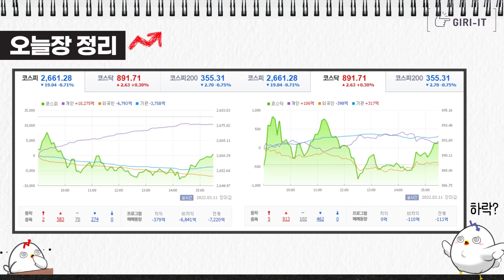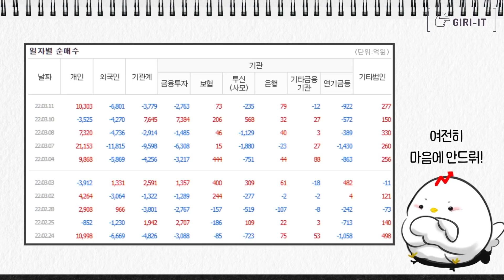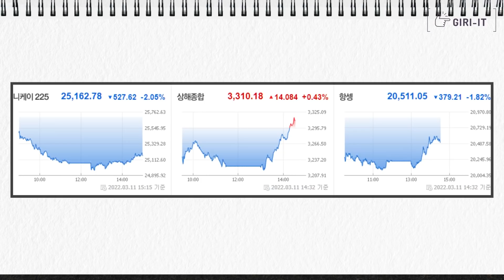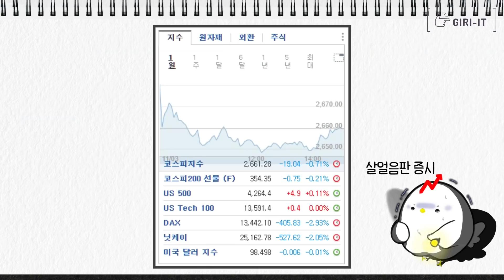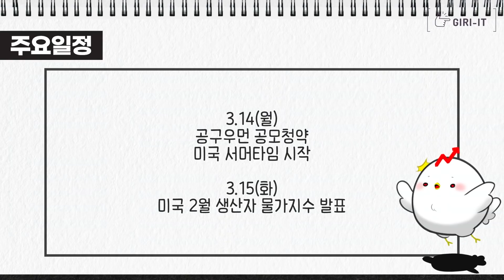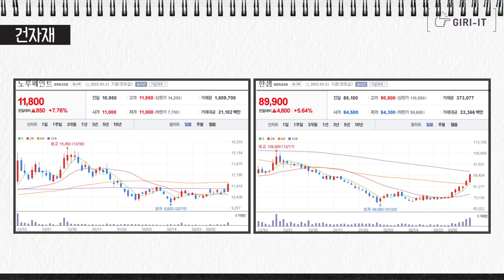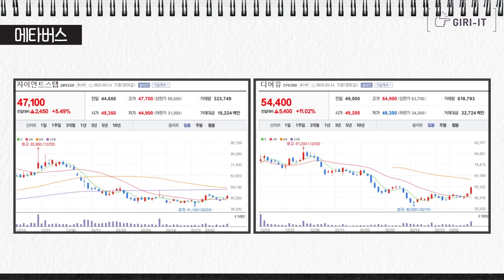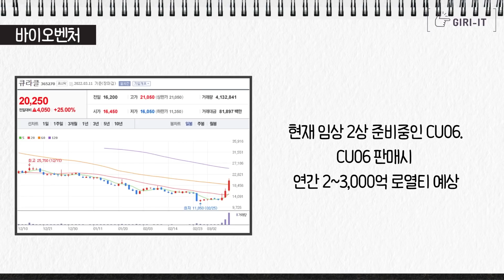"오늘은 뭐샀어?" 연기금이 사는 주식 또 상승합니다